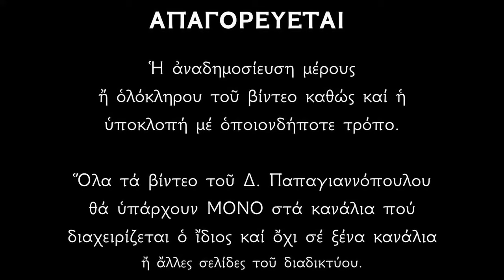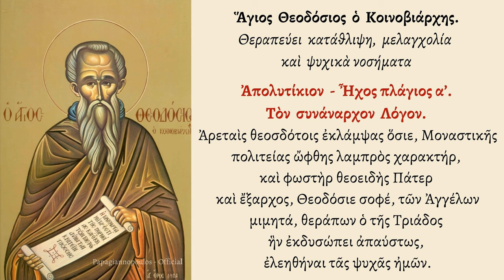🌸 ΠΑΝΙΣΧΥΡΗ ΠΡΟΣΕΥΧΗ - 1 ΛΕΠΤΟ !! Για κατάθλιψη, μελαγχολία και ψυχικά νοσήματα !!